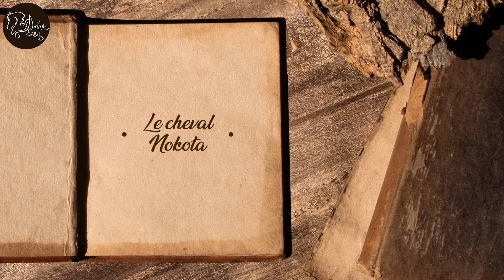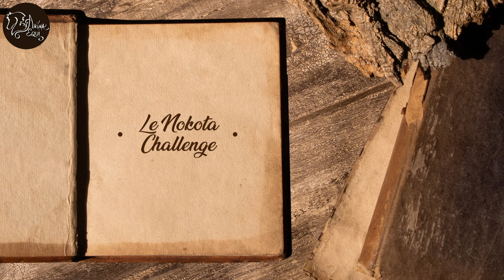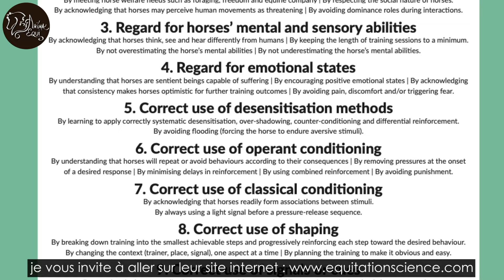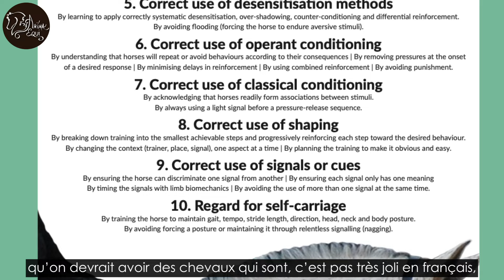• ÉVÉNEMENT • Nokota Challenge 2024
Retraçons ensemble le week-end du 29 et 30 juin 2024, qui clôturait le Nokota Challenge, un défi relevé par sept entraîneurs pour apprivoiser et éduquer des chevaux Nokotas sauvages en 90 jours.

• LIENS UTILES •

Événement en partenariat avec : Écurie Jump And Slide, Horse And Ropes, K&K Horse Fence, Purefeed, Sellerie Gaston Mercier, Katja Krause.

• RÉPERTOIRE DES VIDÉOS •
Toutes mes vidéos sont organisées et classées sur mon site par thèmes. Ce répertoire vous aidera à mieux vous y retrouver, il est accessible

Anima Equi est un projet de niche de part sa spécialisation en équitation éthologique et je tiens à proposer un contenu de qualité, c’est pourquoi il faut beaucoup d’énergie, de temps et de moyens pour le développer. Si ce programme vous plait et que vous voulez me donner un coup de pouce, vous pouvez me soutenir en faisant un don à partir de 1€, pour aider le projet à évoluer et à grandir. Pour cela, rendez-vous sur la page de financement participatif d’Anima Equi sur Tipeee

Mon objectif à travers ce projet est de vulgariser et diffuser les méthodes et approches du horsemanship et de l'éthologie, pour que l'on puisse tous ensemble mieux comprendre les chevaux et mieux interagir avec eux. De nombreuses thématiques sont abordées à travers mon contenu : théorie, pratique, science, analyses détaillées, réflexions, comportements, etc... toujours en mettant le partage et l'échange à l'honneur. Remise en question et ouverture d'esprit font parties intégrantes de l'aventure. Pour nous accompagner et nous aider à progresser, de nombreux professionnels renommés collaborent avec Anima Equi.

• PRÉSENTATION DE L'ÉQUIPE •
Je m'appelle Mathilde, je suis née en 1996 et je suis cavalière de loisir, principalement axée sur le travail à pied. Le cheval n'est pas mon métier, je suis amatrice, autodidacte et non diplômée. J'ai créé Anima Equi début 2015 sur Facebook et j'ai commencé les vidéos sur YouTube en juillet 2016. Je travaille seule sur le projet depuis son lancement et je le développe de A à Z, en gérant toutes les étapes de réalisation.
Mes deux poneys sont Ladakh (hongre gris né en 2013) et Chanel (femelle grise née en 2012), ils sont propres frère et sœur (PFS x Welsh). J’ai aussi la chance d’être accompagnée par de nombreux autres chevaux qui viennent illustrer mon contenu, merci à leurs propriétaires de me les prêter et de me faire confiance.